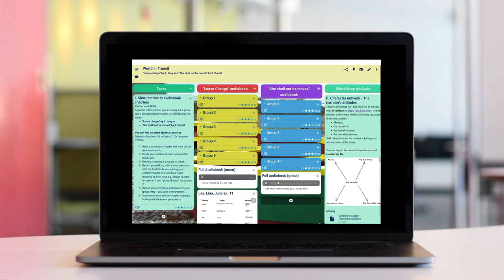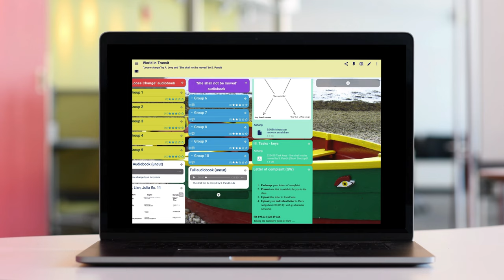TaskCards im Unterricht (ein Beispiel)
In diesem Unterrichtsbeispiel haben Schüler:innen der gym. Obersufe (Q1/Jg. 12) in Partnerarbeit Abitur-relevante Kurzgeschichten mithilfe von TaskCards bearbeitet.

Jedem Paar wurde ein Abschnitt einer Kurzgeschichte zugewiesen. Diesen haben die SuS zunächst gelesen und kurz zusammengefasst. Ihre „summary“ haben sie in TaskCards für die gesamte Lerngruppe sichtbar notiert.

Im nächsten Schritt haben sie ihren individuellen Abschnitt auf Englisch vorgelesen und aufgenommen. Auch diese Audioaufnahme ist bei TaskCards hinzugefügt worden. So hat der Kurs auf einfache Weise zwei Hörbücher zu den Kurzgeschichten produziert.

Im Anschluss sind im Unterricht weitere Aufgaben via TaskCards gestellt und die jeweiligen Ergebnisse ebenfalls in TaskCards gesichert worden.